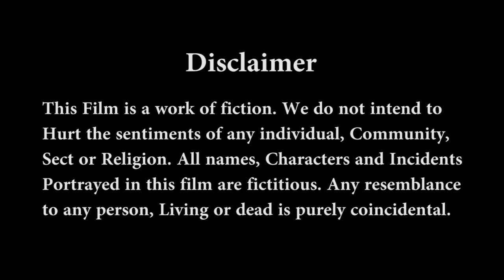Voluminous Hair Bun Style | Round Bun Hairstyle with Shiny Thick Long Hair